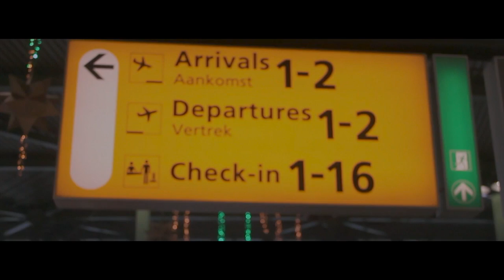"WORONG PORONG" Music Video by La Galigo Music Project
Worong Porong Performed by La Galigo Music Project

Music Video directed by Faizt Elmir

Special Thanks :
- Lucas Ausems
- Firdaus Hamid
- Dian Akram

The actual footage of this video is missing... this video use no script nor real acting.. because of the deadline we only can take the remains of footage. we know the storyline is a mess, but the show must go on! for more question leave comments below! :)